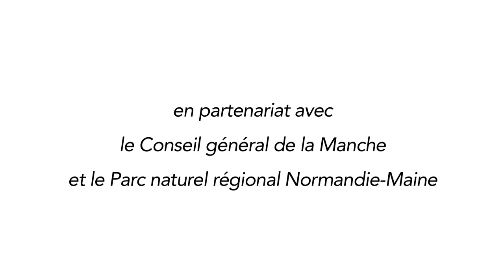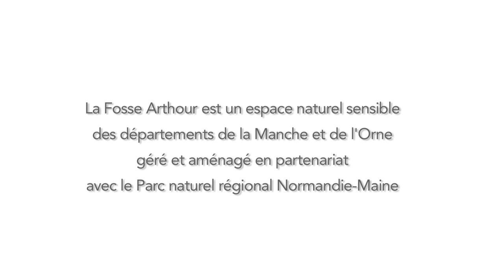La Fosse Arthour espace naturel sensible de l Orne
Située à la frontière des départements de l’Orne et de la Manche, la Fosse Arthour est un site riche tant du point de vue naturel que culturel.
Au cœur de cette faille géologique appelée « cluse », une rivière torrentueuse circule : la Sonce. Des berges du cours d’eau au sommet des crêtes gréseuses se côtoient zones humides et landes sèches, escarpements rocheux et bois tourbeux.
Le caractère sauvage et mystérieux du lieu est propice aux légendes… la plus célèbre prétend que le Roi Arthur y aurait séjourné dans une grotte appelée « la chambre du roi ».

Toute l'année, des spécialistes proposent des balades nature pour découvrir les particularités et richesses cet espace naturel sensible de l'Orne.